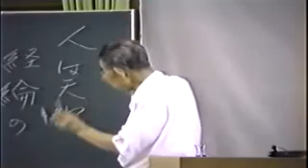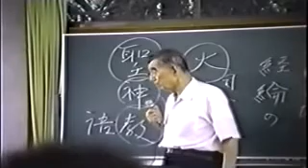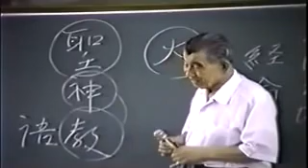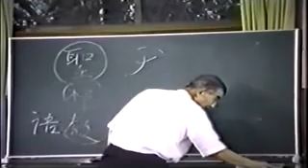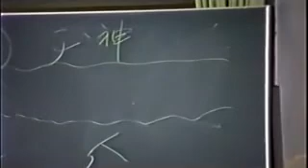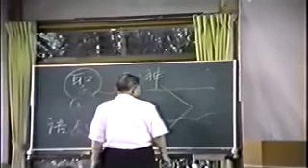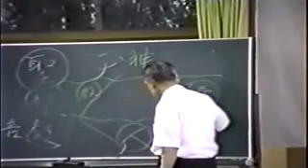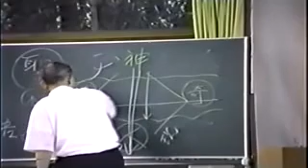神の普遍性と大本教旨の根本的意味（5 5） のコピー